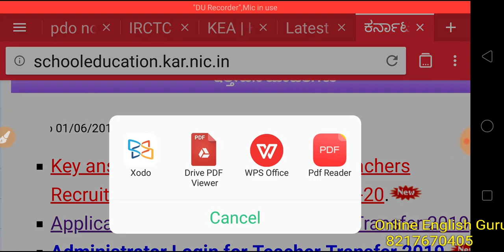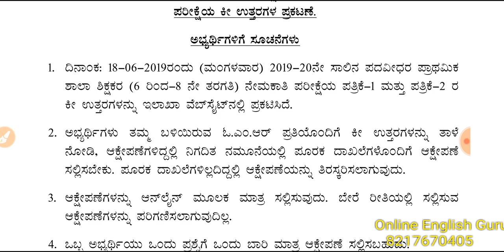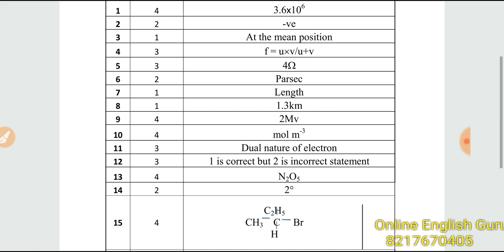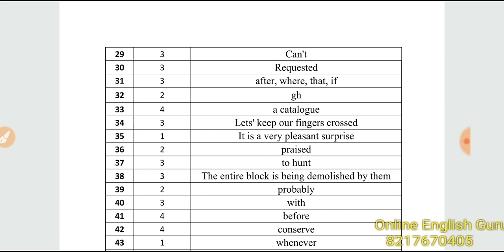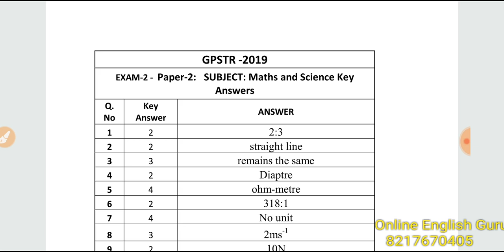6-8 GPSTR ಅಧಿಕೃತ ಕೀ ಉತ್ತರಗಳು